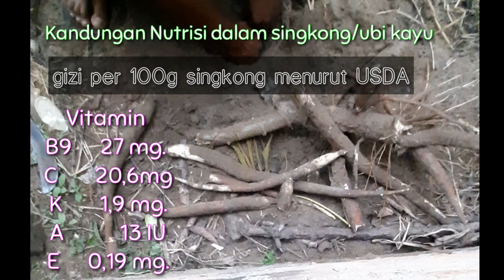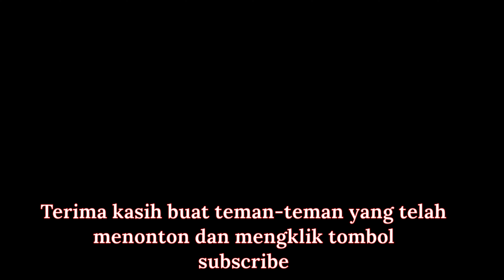Rebus singkong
Rebus singkong/ ubi kayu